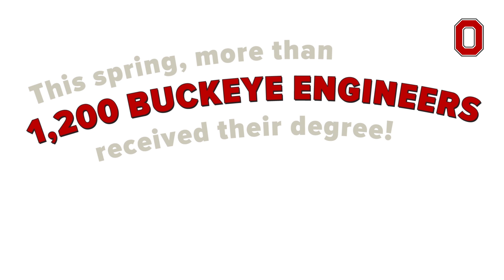OH-IO, the Places They'll Go!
This spring, more than 1,200 Buckeye engineers received their degrees! Meet 5 of them and learn what careers they are launching and hear some of their fondest Ohio State memories.